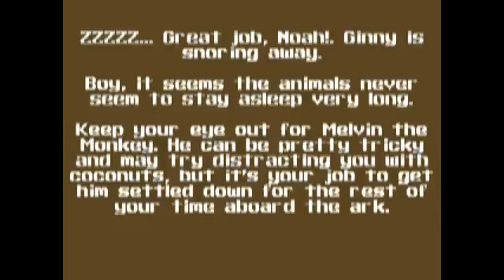#3 | Let's Play Super 3D Noah's Ark BLIND: 2-2, 2 -3, and 2-4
We're still in the easy parts of this game, so let's enjoy it while we can. The latter parts of world 2 take us against some new foes, and some weird slingshot weapons. Again, how could anyone have come up with this? I salute you for being this creative. And weird.

I don't ask for it, but if you drop a like, comment, or a subscription, thank you, it really shows your support of me, and I appreciate it, it keeps me going and makes me want to continue making videos!

Wanna get partnered with the guys who partnered me? Click here. I benefit from it too so it helps either way!

Wanna check me out on twitter?